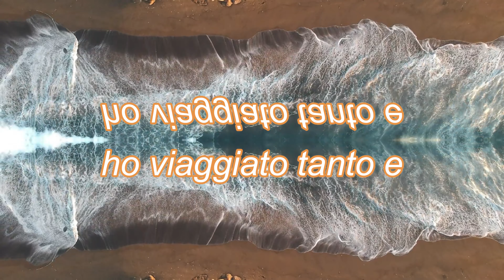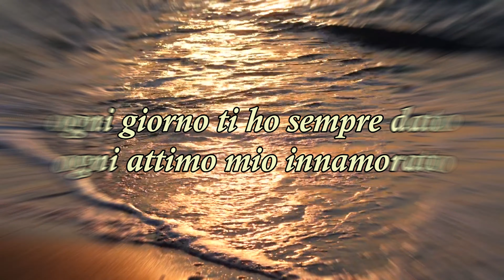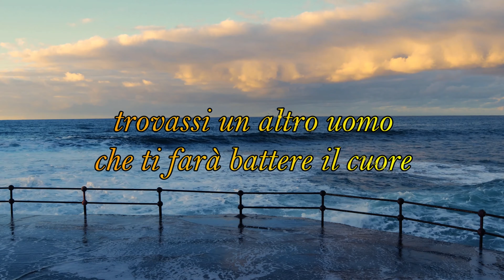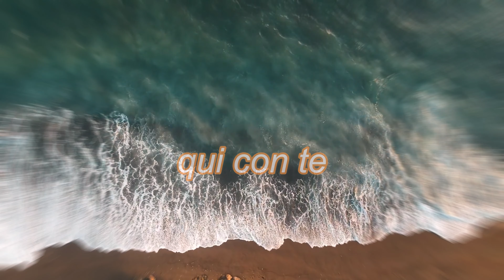Lavocedellartista - E se... ( Official Lyric Video)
Canzone dedicata alla persona che ho donato il mio cuore...